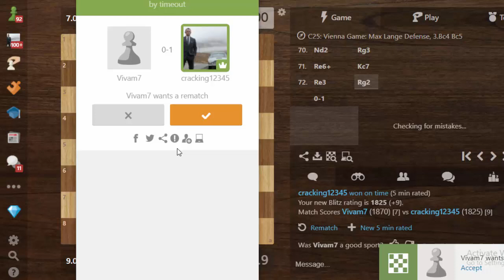Chess online: Bring the King to run away quickly from the battle || Chess 2020